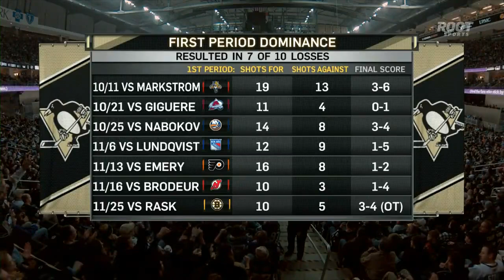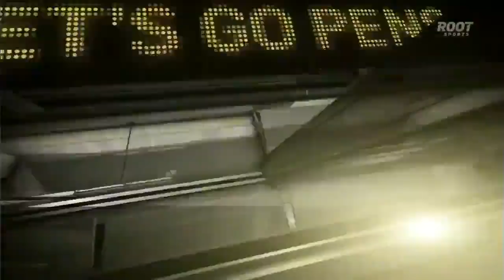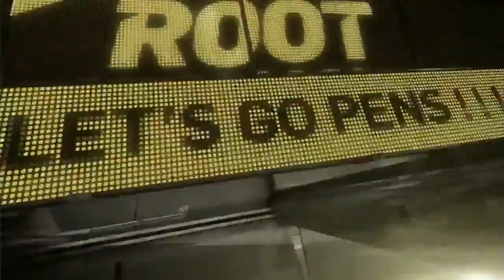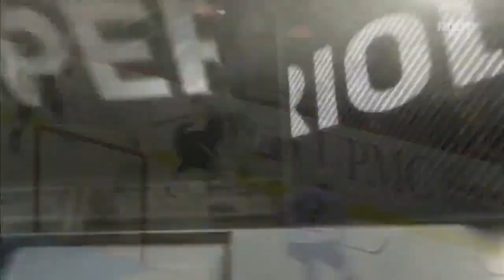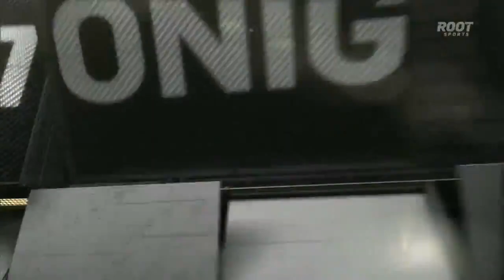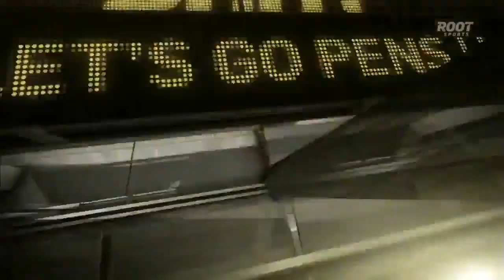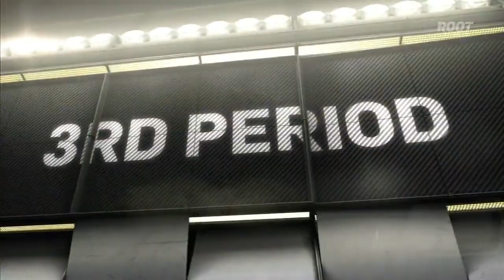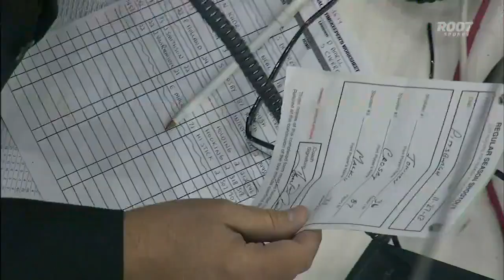NHL Nov.27/2013 Toronto Maple Leafs - Pittsburgh Penguins